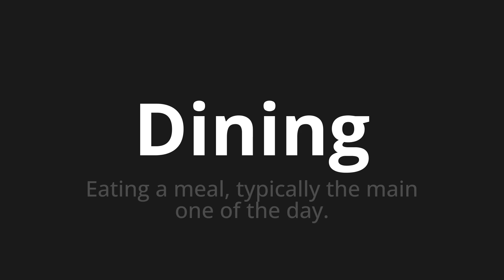How to pronounce Dining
Master the Pronunciation of 'Dining' - which means : Eating a meal, typically the main one of the day. 📝 with @PPrononciation 🎓🗣️ - [Your Guide to English]

Learn to pronounce 'Dining' perfectly in English with our easy and engaging tutorial by @PPrononciation! 📖📽️ In this comprehensive video, we provide you with native speaker examples 🗣️👂 and phonetic breakdowns 🎵 to ensure you get the pronunciation just right.

How to say Dining in English